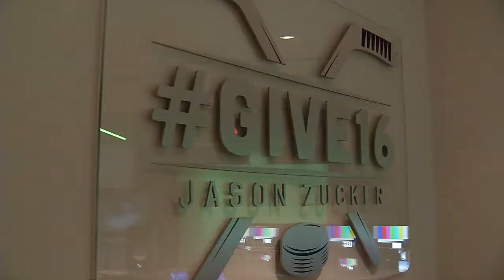Wild Digital Extra: Zucker Family Suite and Broadcast Studio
Go inside the Zucker Family Suite and Broadcast Studio at the University of Minnesota's Masonic Children's Hospital, where Minnesota Wild star Jason Zucker and his wife Carly are giving kids a place to be kids.